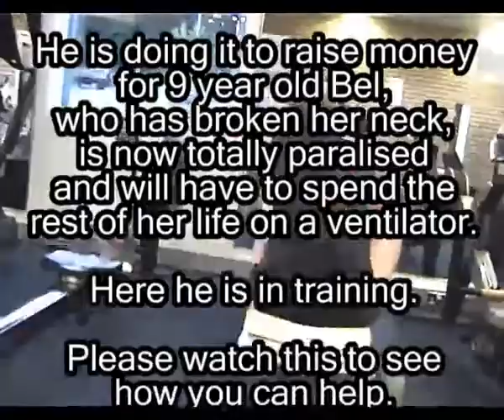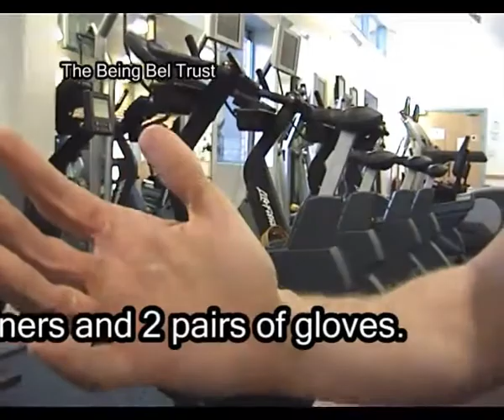The Million Metre Row Challenge - for the Being Bel Trust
Mark is going to row 50 half marathons (21km each) over the course of 60 days.  This will add up to over 1 million metres!
He is doing this to raise money for Bel Young.  A local 9 year old who broke her neck last year.  She is now totally paralised and will spend the rest of her life on a ventilator.
Please either donate or tell everyone you know about Bel, so we can help this fantastic course.